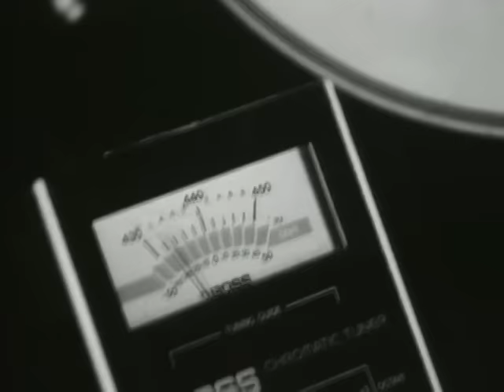Belly - Now They'll Sleep (Official Video)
Taken from Belly's second album 'King', the single 'Now They'll Sleep' from way back in 1995

You can also find the song on their 2002 Best Of, 'Sweet Ride' which is a fine collection of Tanya Donelly guitar pop songs.